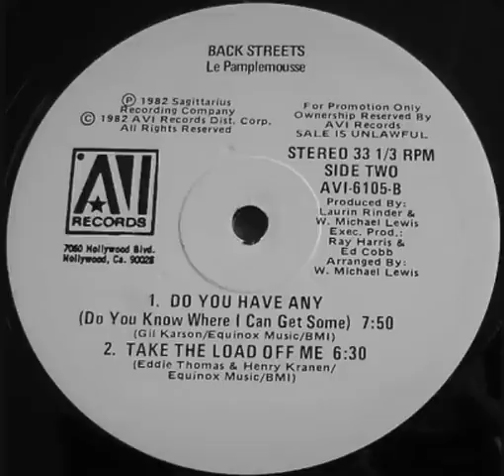Le Pamplemousse - Take The Load Off Me (1982)♫.wmv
♫ DISCO FUNKY ♫